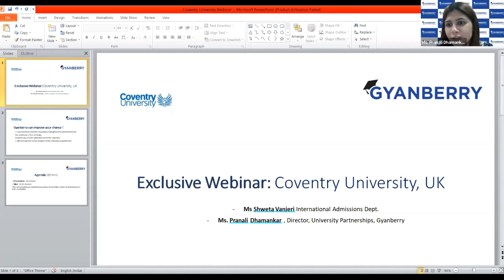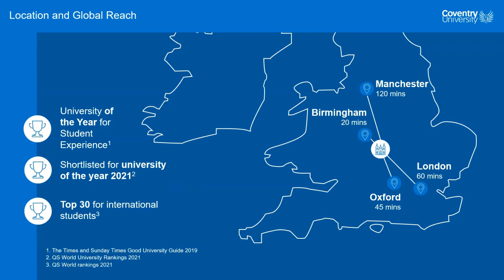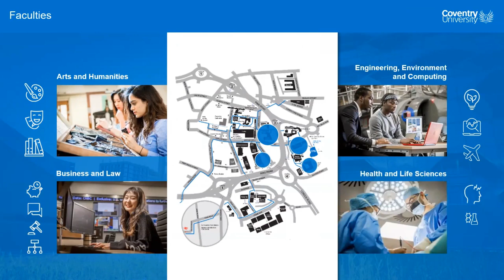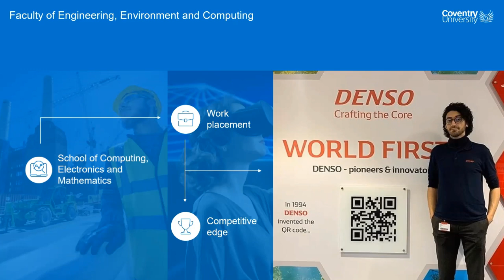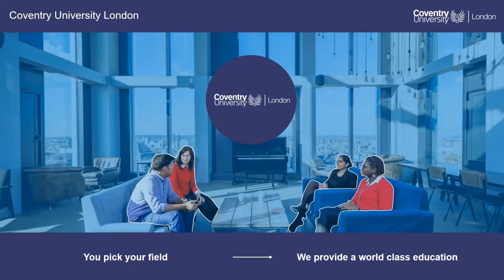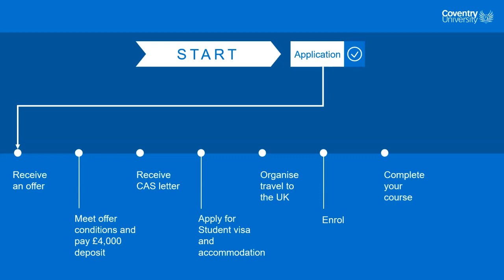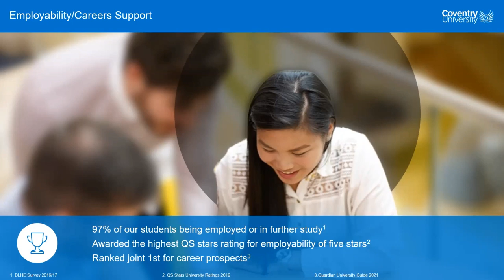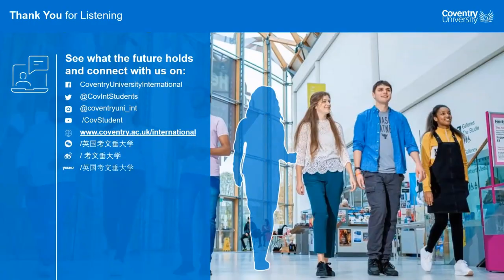Exclusive Webinar - Coventry University, United Kingdom | Team Gyanberry